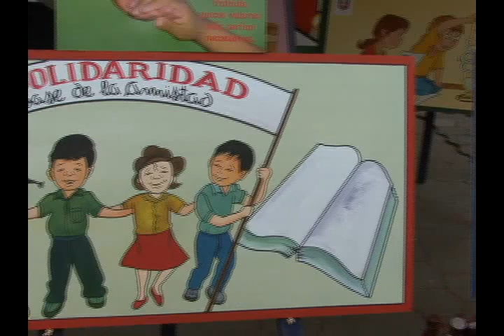Lanzamiento Círculos del Buen Vivir Tulcán